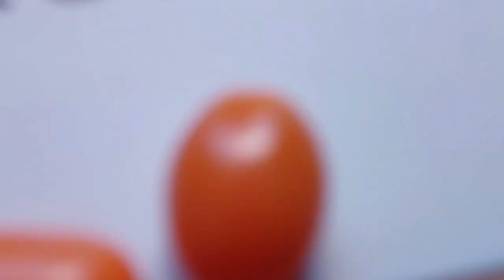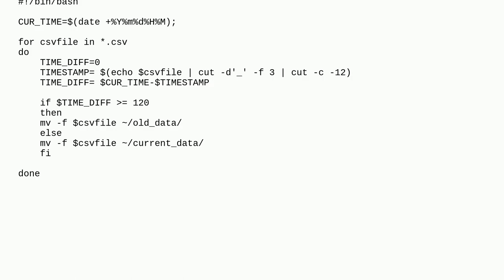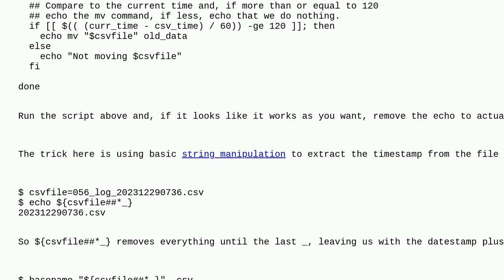Unix: Move files to a specific directory based on timestamp on a filename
Move files to a specific directory based on timestamp on a filename

A special thanks goes out to the community

  shell-script